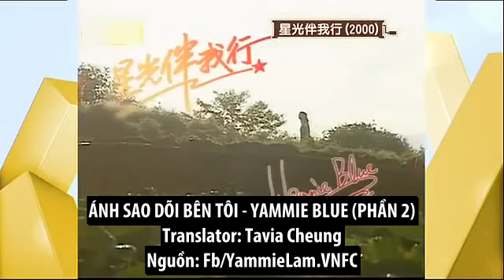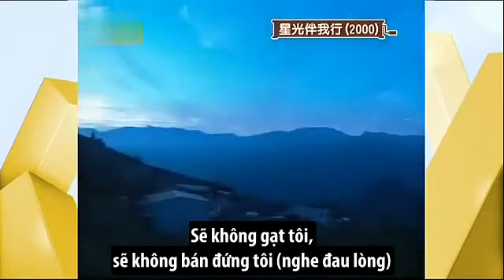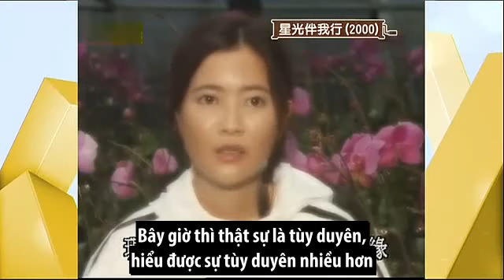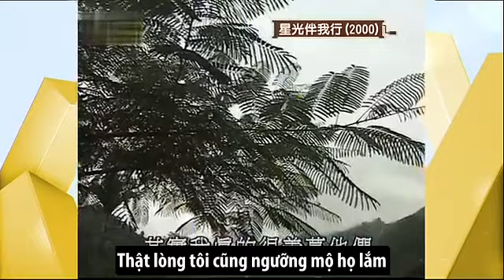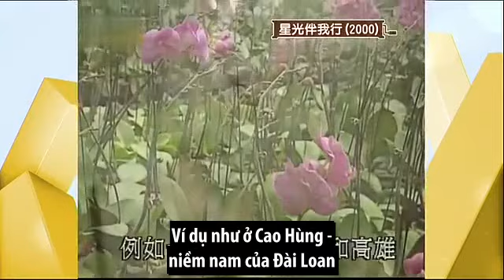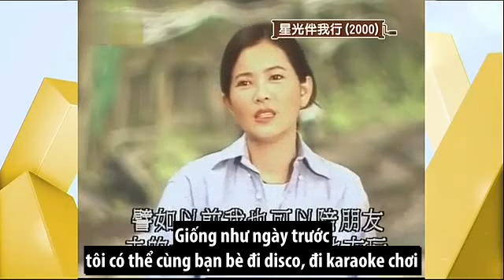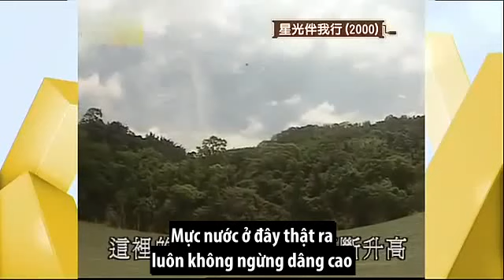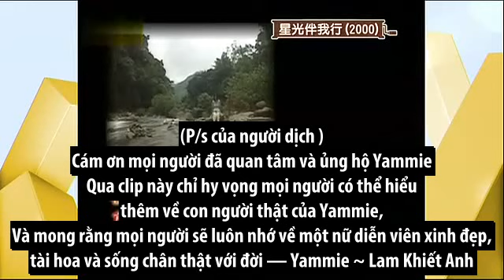Ánh Sao Dõi Bên Tôi - Yammie Blue (Phần 2)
Translator: Tavia Cheung